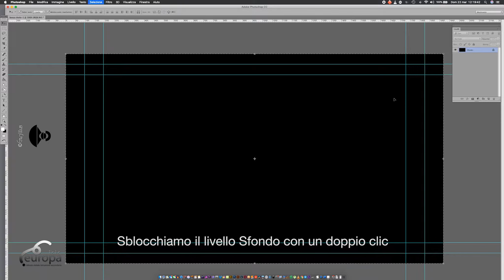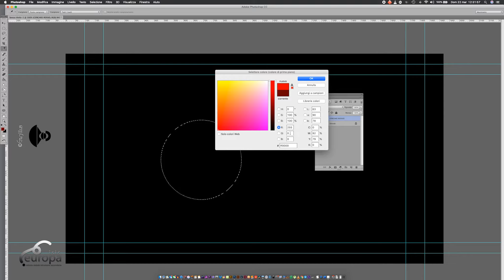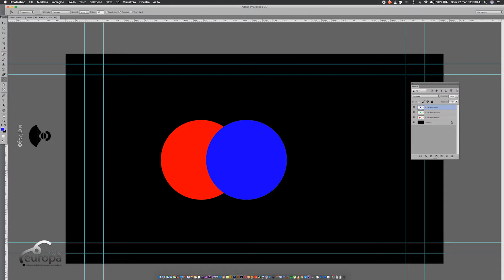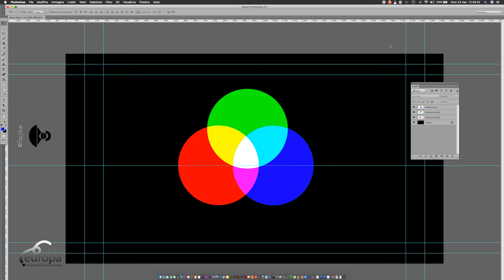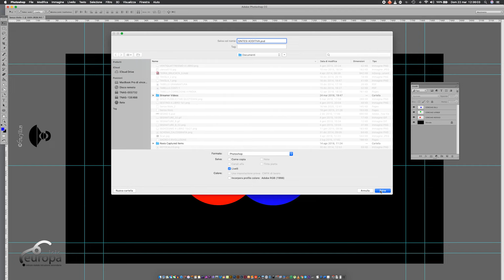SINTESI ADDITIVA (con Adobe Photoshop)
Esercitazione di Photoshop per iniziare a prendere confidenza coi Metodi di fusione dei livelli. Applichiamo il Metodo DIFFERENZA per creare una simulazione della Sintesi Additiva (RGB).